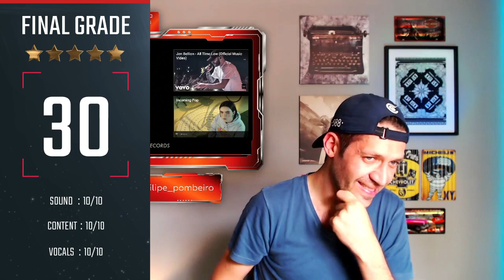Jon Bellion - Guillotine ft. Travis Mendes (Official Music Video) REACTION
What up Fable Squad!

GRADE THE FORM